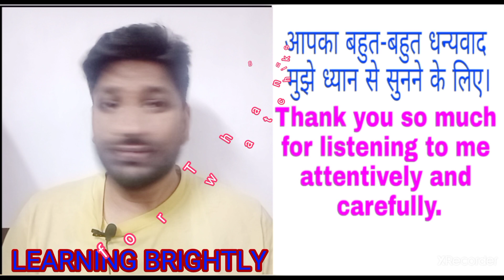Etiquettes/Courtesies and Manners|शिष्टाचार |तमीज| अदब |सलीका|आवभगत By Naresh Hasija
Topic :Etiquettes/Courtesies and Manners|शिष्टाचार |तमीज| अदब |सलीका advanced English Sentences.

About this channel  अंग्रेजी बोलना सीखें
English classes for all and also English Literature for class 12th.  If you are school students, college students, housewives or working people and if you really want to learn english very easily and speak fluently so start watching my videos right from the beginning because I am teaching english on regular basis for all .So please Subscribe our youtube channel Learning Brightly, Step by step ,Learn easily and Speak Fluently ,Thank you so much for watching my videos and also thanks a lot for your love and support.

Instragram :-

This channel belongs for english communication skills and learn basics.
1. To speak in fluent manner
2. To be confident while speaking
3. How to Learn and Speak good English ?
4. Do you want to improve your English ?
5.  online classes for class 12th has been started

Instragram :-

1. To speak in fluent manner
2. To be confident while speaking
3. How to Learn and Speak good English ?
4. Do you want to improve your English ?
5.  online classes for class 12th has been started